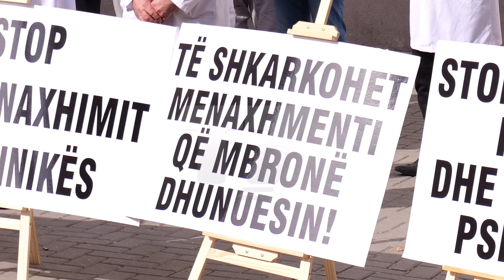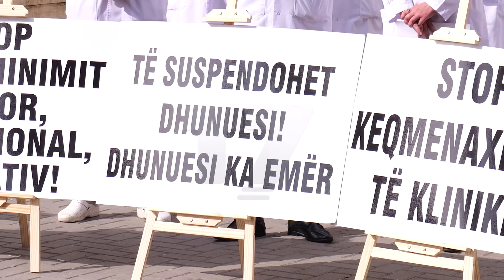Protestojnë kardiologët e QKUK-së, kërkojnë shkarkimin e drejtorit | N'FOKUS | T7